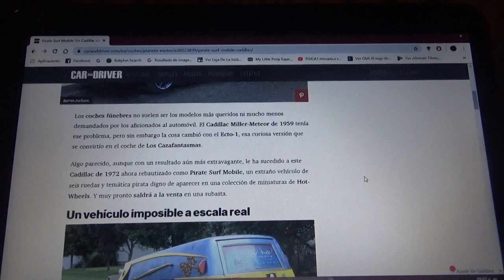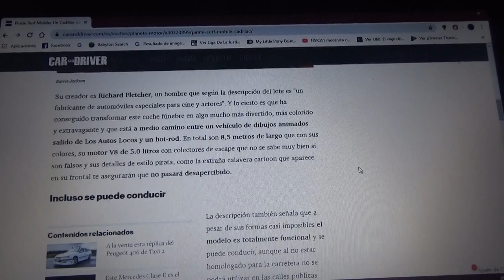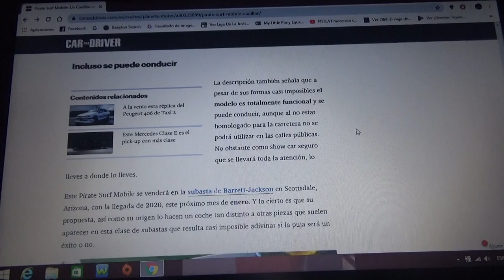Pirate Surf Mobile un Cadillac con forma de Hot Wheels que se puede conducir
Este extravagante hot rod de 6 ruedas originalmente era una carroza fúnebre el cual parece estar inspirado en la serie animada clásica Los Autos Locos pero al igual que el auto de Los Cazafantasmas será puesto a subasta en Enero de 2020